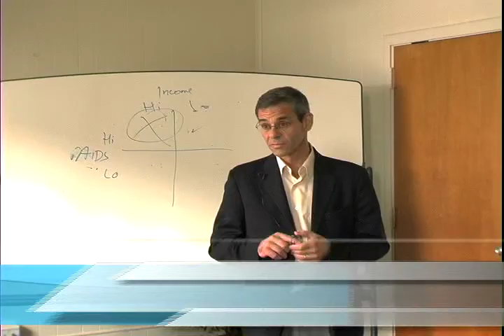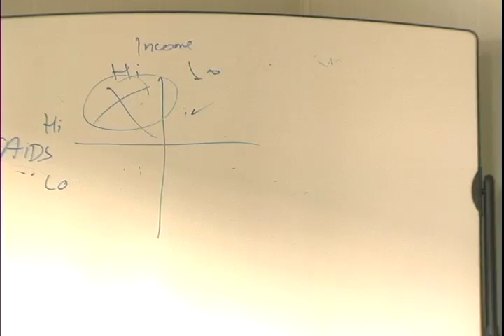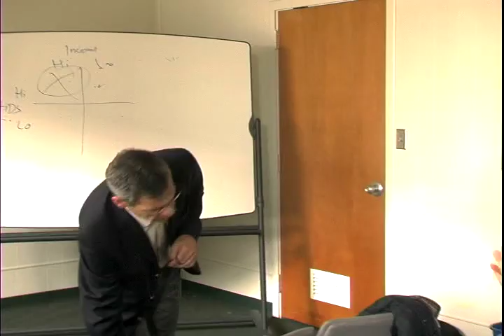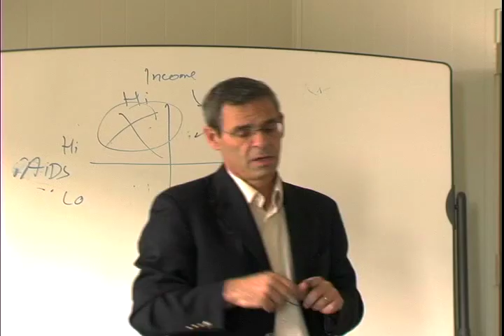Ethan Kapstein Part 10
Ethan B. Kapstein is Paul Dubrule Professor of Sustainable Development at INSEAD, and Visiting Fellow at the Institut Francais des Relations Internationales. Here he discusses his research on HIV/AIDS, initiatives, sustainable development and globalization.